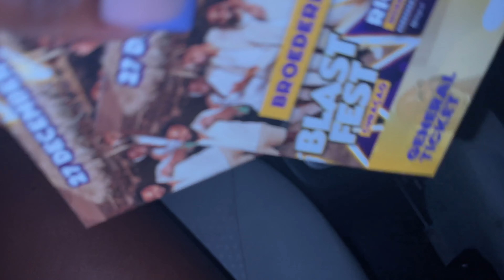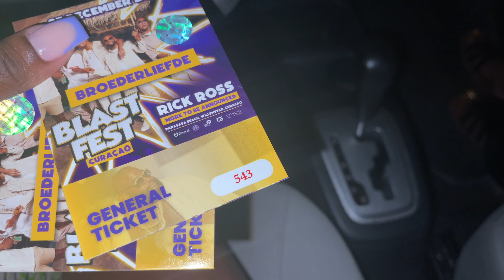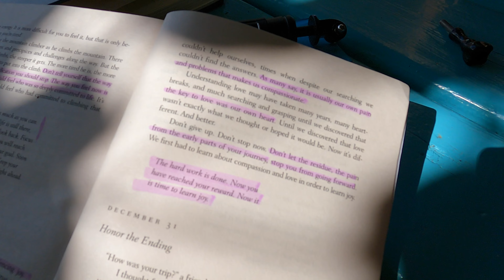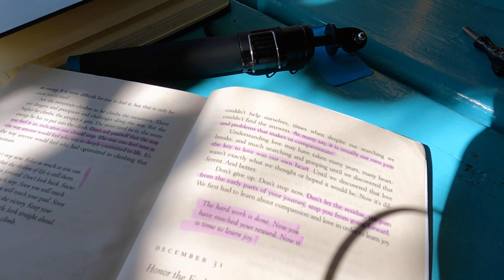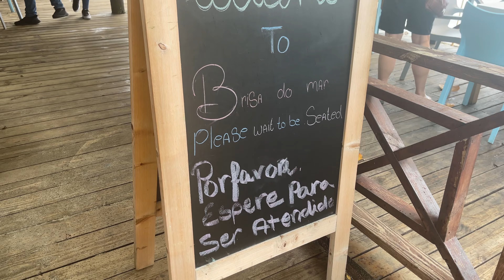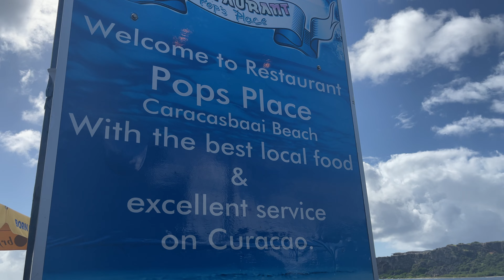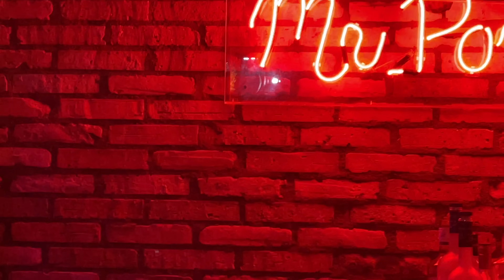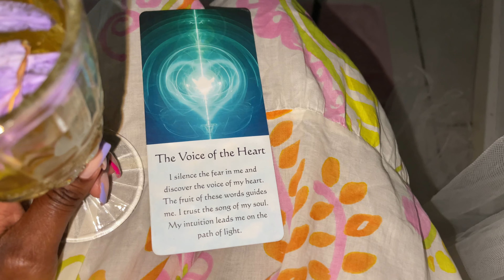GOING INTO 2023 GOLDEN, HEALING MY INNER CHILD AND YONI STEAMING ON CURAÇAO✨🧖🏾‍♀️🇨🇼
Looking back at my time in Curaçao it was really a good time with family. Christmas did not really feel like Christmas but eventually we enjoyed the time together and made memories.

In this weeks upload I take you with me on my last days there and first few days into the new year. Our neighbour grand daughter allows me to heal my inner child. She is the most compassionate and understanding little girl I have ever met.

And I take you on the perfect timing for me to have a very sacred yoni steaming experience. Wanna know more about the yoni steaming check out this upload.🫶🏾